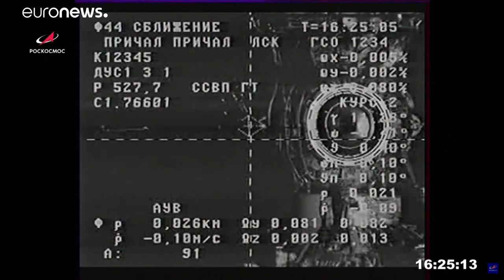Baleset a Nemzetközi Űrállomáson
Váratlanul beindultak egy frissen csatlakoztatott orosz kutatómodul hajtóművei, és elmozdították pozíciójából az űrállomást.